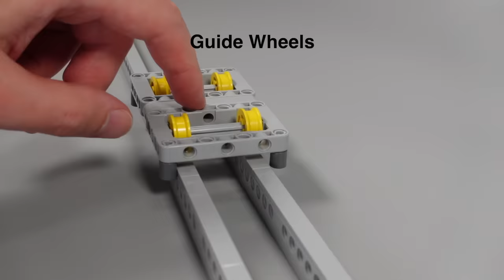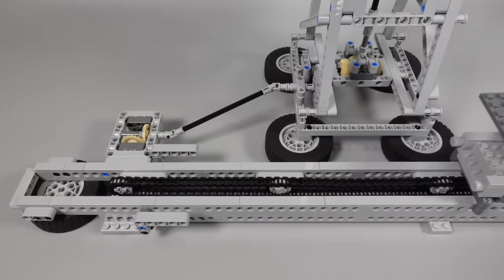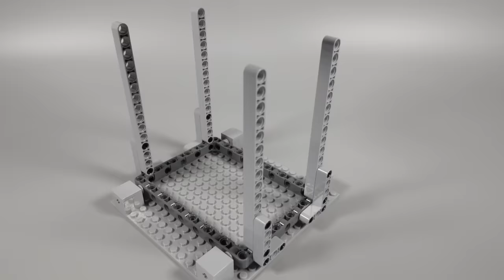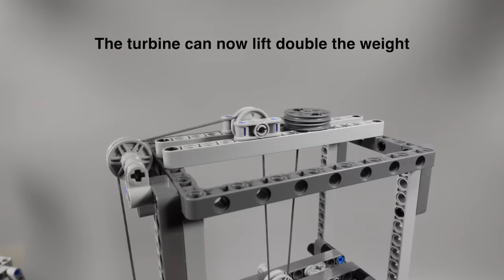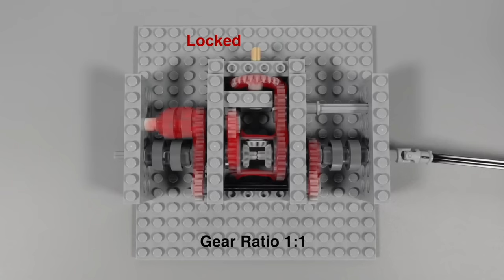Wind-Powered Lego Train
Building and testing a wind powered Lego rail car including energy storage to drive the train if there is no wind.

Chapters:

00:00 Rail
03:42 Train Engine
05:31 Wind Turbine
07:32 Test 1
08:00 Energy Storage
10:33 Control Unit
12:02 Test 2
13:05 Big Energy Storage

Where to find the White Propeller Blades (Part Number 89509):

✭ Renewable energy education set 9688
✭ BricQ Motion Prime 45400

Check out my Facebook Page for more details about my Lego collection and parts